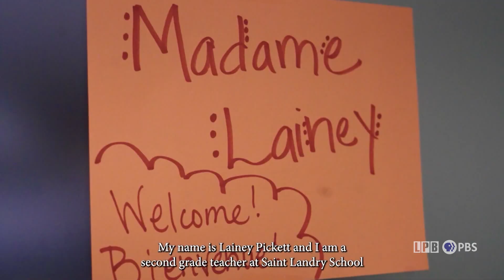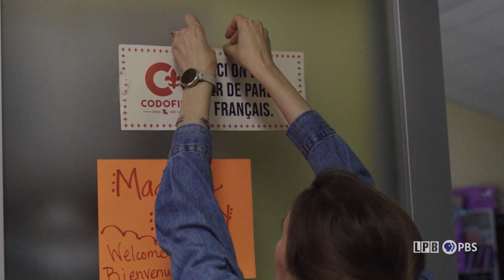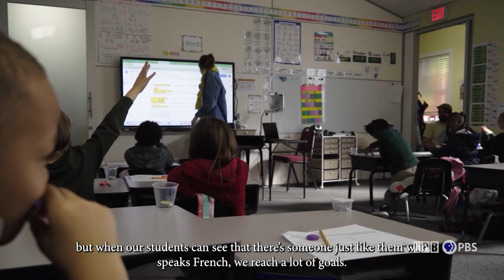Ecole St. Landry: French Immersion La Flavor | La Veillée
Parents interested in French immersion often wonder "what French" is taught in the schools. In Sunset, we learn from teachers and a school leader - all from Louisiana - who prioritize including Louisiana culture and dialect in the classroom at Ecole St. Landry. Arnaudville native Lainey Pickett invited us into her 2nd grade class to show us how her background affects her teaching, and we got to see Eunice native Sarah Savoy share her Cajun roots through music class too. We then delved into the challenges and opportunities of opening a school like Ecole St. Landry with School Founder Lindsay Smythe Doucet of Cameron Parish.